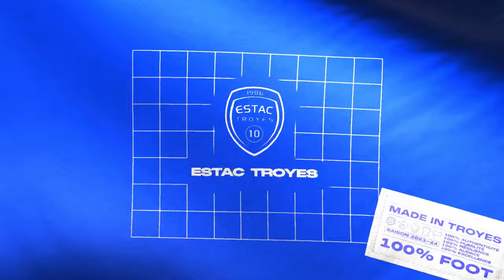Conférence de présentation de David Guion 🎥